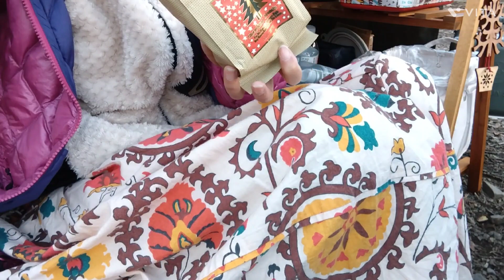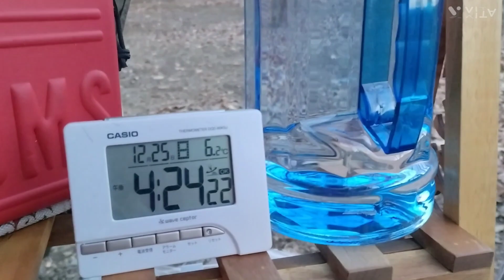【アラフィフ女のソロキャンプ】念願のクリキャン😆初の氷点下キャンプ大丈夫なのか?!🤔服装と湯たんぽコタツと使い捨てカイロで乗り切る。～前編〜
初の氷点下キャンプにチャレンジしてきました!
場所は、茨城県城里町のふれあいの里キャンプ場です。電源無しのサイトで、今あるギアでもいけるのか試します!
新しいギアの座椅子最高でしたので、今後とも活躍しそうです👍